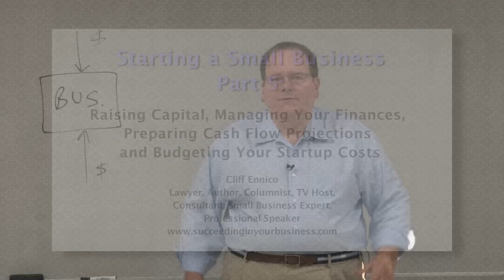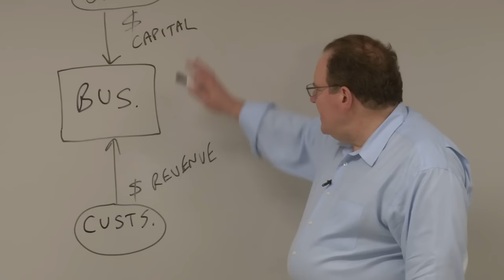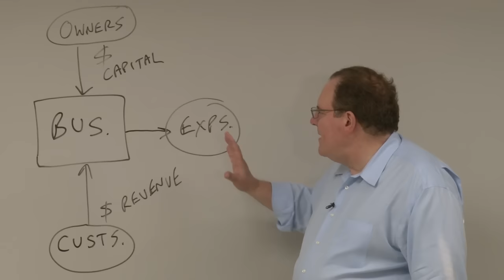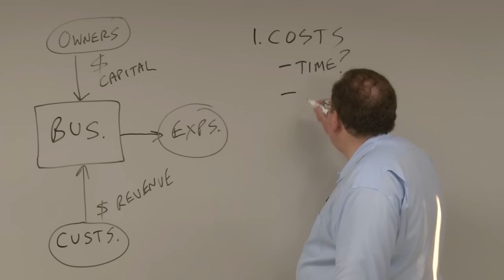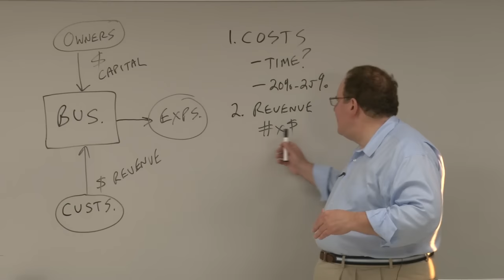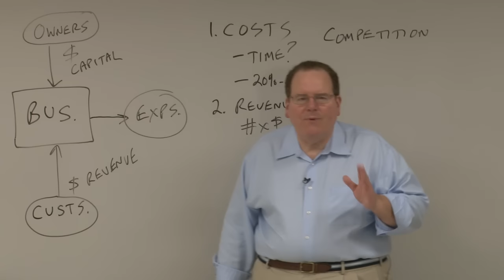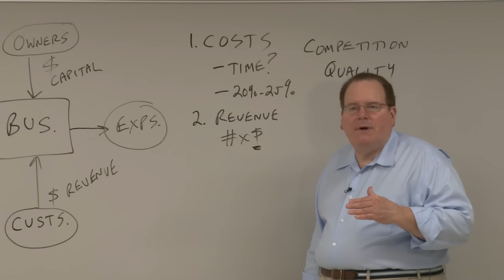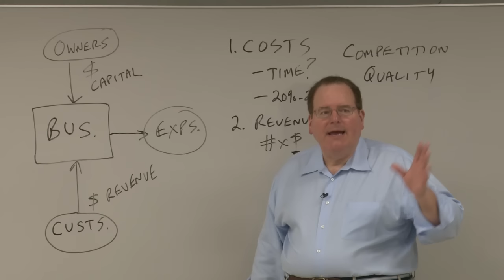Starting a Small Business, Part 5: Raising Capital & Managing Your Finances & Budgeting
Raising Capital, and Managing Your Finances and Budgeting Your Startup Costs. This video covers the basics of financial management for a startup small business.